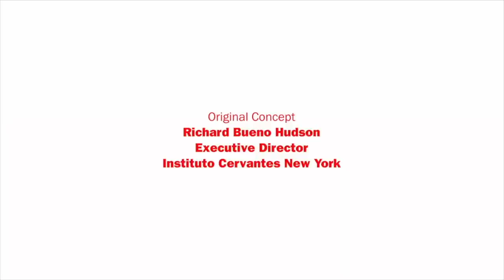Capítulo 17 Emilio Doménech Retrato de las calles de Nueva York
Executive Director of Instituto Cervantes New York Richard Bueno Hudson interviews Emilio Doménech, journalist for @Newtral at La Sexta TV and YouTuber, known as @Nanisimo in Instagram/Twitch.
Among other topics, during the conversation, Emilio Doménech, who first came to the United States to study for a Master´s Degree in Boston, will explain how he "made it" in New York. His innovative approach to the way Politics is covered by journalists can be viewed on YouTube, where he has over 30,400 followers.